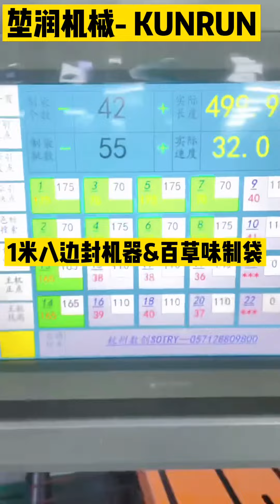Pocket zipper with box pouch bag making, 1000mm width, top slider, flat bottom,registers